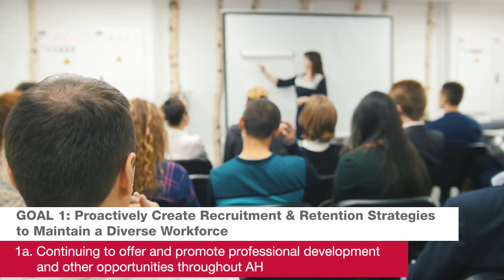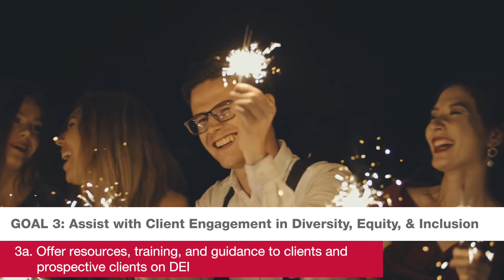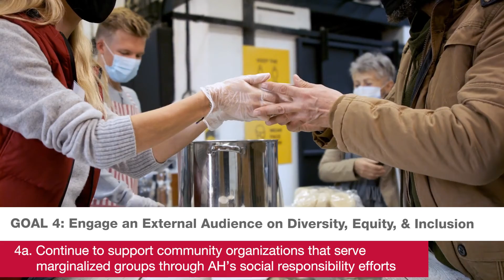AH's DEI Strategy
In 2021, AH formed a DEI Advisory Council consisting of AH staff from a diverse range of backgrounds and positions within the company. The Council worked tirelessly to create AH’s internal and external DEI voice that will not only bring AH staff together in support of these initiatives but also advance AH’s core value of Unified Diversity for the company and industry at large.

► Sign up for the AH Advance, AH's monthly eNewsletter chock-full of resources, how-tos, announcements, case studies, and more!

► Association Headquarters (AH) specializes in helping non-profit organizations achieve their mission, create value, and advance their causes, industries, and professions.